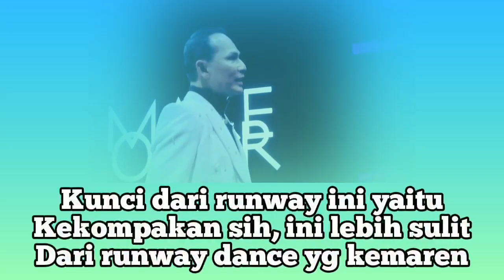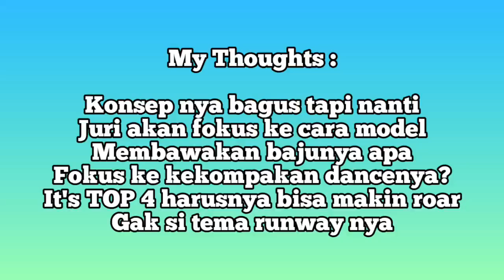Review Trailer Terbaru INTM CYCLE 3 | Runway Dance Bersama Partner! | Indonesia's Next Top Model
credits right to it's owner
(Netlive)

intm season 3
intm cycle 3
intm 3
intm cycle 3 episode 3
Indonesia next top model
Indonesian next top model
Indonesia's Next Top Model
Indonesia next top model cycle 3
Indonesian next top model cycle 3
Indonesia's Next Top Model cycle 3
prediksi pemenang intm cycle 3
intm cycle 3 winner prediction
Intm cycle 3 comeback
intm comeback cycle 3
model comeback intm cycle 3
comeback intm cycle 3